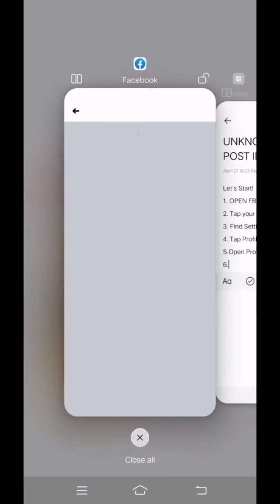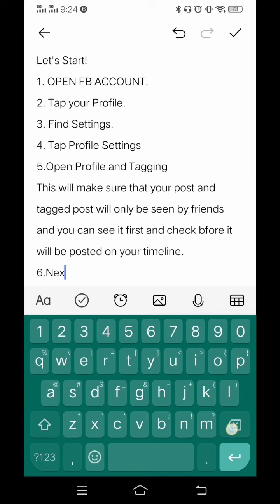HOW TO AVOID UNWANTED AND MALICIOUS TAGGING FROM UNKNOWN FRIENDS ON FACEBOOK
Hey There!
This video may not be related to my channel niche's but I hope it will help you and  friends on getting rid of these unwanted and malicious taggings happening now on facebook.

Anyways thank you for reading or watching this video. Have a great day!
If you are looking for local travel videos and DIY's, I invite you to browse on my playlists.

Love,
Byaherita Journey